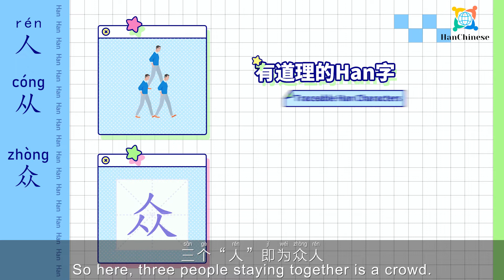The explanation of Chinese character "众" .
We have introduced the Chinese character“从”, two people together. It is like a man follows another. If one more person comes, “从” becomes “众”, zh-ong-zhong. It means crowd. More details, you'll find in this video.

Welcome to leave a message in the Comment. Following HanChinese, learning Chinese characters can be easy and fun!